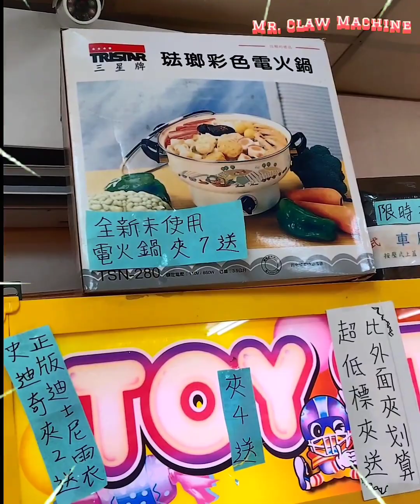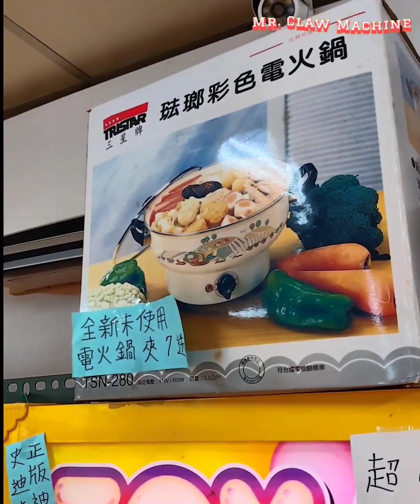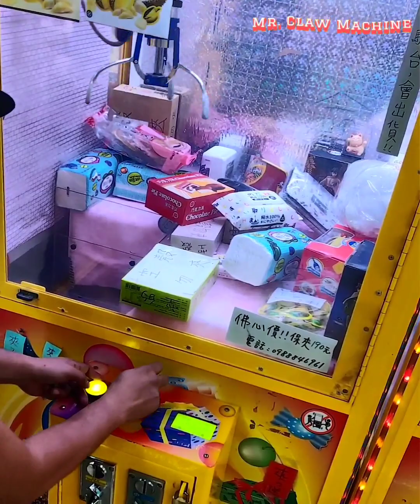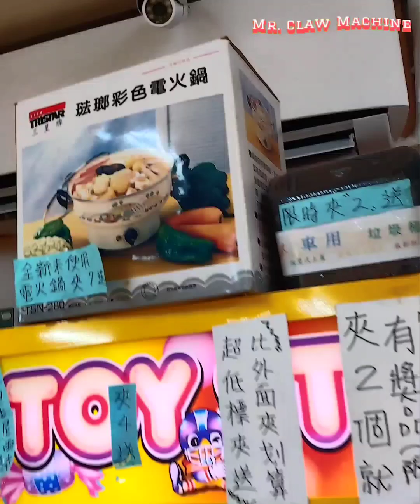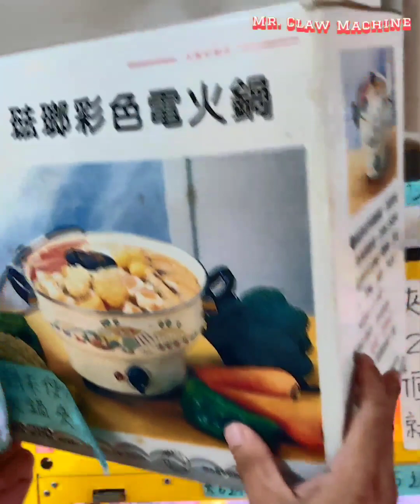💀300$ Claw Machine Challenge! I won a Bonus Prize 😱🕹️🤩台湾UFOキャッチャー UFO catcher Ep. 20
300 NT$ challenge accepted 🤣✌️

•Phone: Oneplus 7
•Editing App: Kinemaster Pro
•Thumbnail: Pixellab